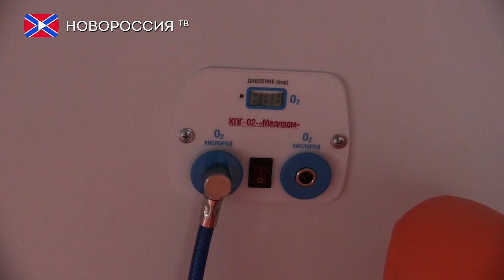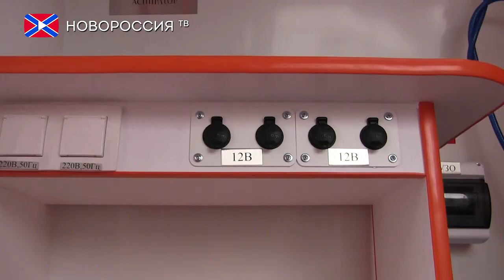В ДНР прибыло 30 новых машин скорой помощи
Тридцать машин скорой помощи были доставлены в Донецкую Народную Республику в рамках выполнения поручений Главы ДНР.

Ситуации, которые требуют оказания экстренной медицинской помощи, возникают, как правило, неожиданно. В такие моменты важно действовать быстро и решительно, ведь, каждая секунда может стоить человеческой жизни.

 Именно поэтому по поручению главы ДНР в республику было доставлено 30 новых комфортабельных машин скорой помощи. Как сообщается, поставку машин в Республику обеспечило Правительство ДНР при поддержке профильных министерств и ведомств.

Новые машины скорой помощи укомплектованы необходимым медицинским оборудованием для оказания неотложной медицинской помощи и транспортирования пациентов в медицинские учреждения.

В настоящий момент новые машины проходят таможенное оформление. В ближайшее время их распределят по подстанциям скорой медицинской помощи Республики.

Также по поручению главы ДНР планируется закупить  реанимобили, экскаваторы, мусоровозы и иную спецтехнику.